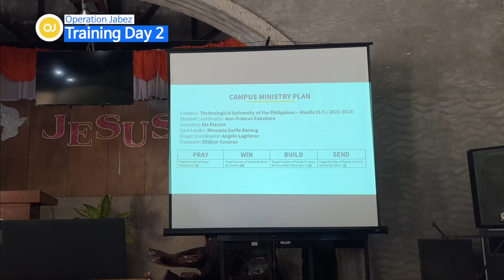OJ Siquijor 2023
OJ 2023